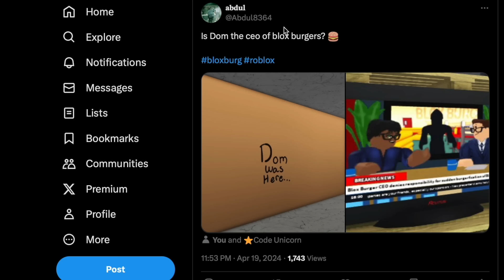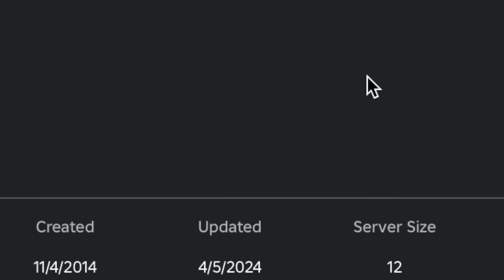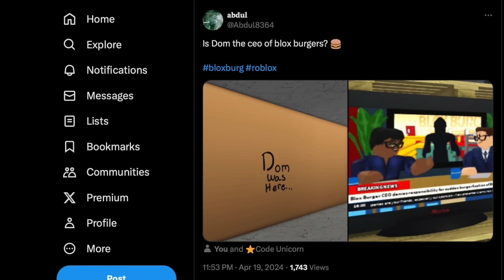NEW BLOXBURG LORE?? WHO IS DOM...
THEORIES ANYONE? AGAIN

꒰ა OPEN ME FOR SOCIALS, MERCH & MORE! ໒꒱

 🎀 hey glossettes! In today's video I talk about the new bloxburg hidden text easter egg in the town hall, who could this be!! thank you so so much for watching, if you have a video idea you’d like to see feel free to comment it below or message me through any of my socials ◡̈  🎀

🎀AMAZON STOREFRONT

꒰ა ROBLOX STUFF! ໒꒱

꒰ა MERCH! ໒꒱

real life merch coming soon!

꒰ა MY OTHER CHANNELS! ໒꒱

🎀IRL CHANNEL:  @xoxoglossiegirl
🌷SECOND CHANNEL: @glossieplus

꒰ა MUSIC CREDITS! ໒꒱

PSST.. hey you! YES YOU! you are a wonderful person, and you deserve the world, i love ya!💗

꒰ა TAGS! ໒꒱

bloxburg palace glossie pink queen castle build house home update hacks tips tricks aesthetic roblox leaks theories egg easter bunny spring